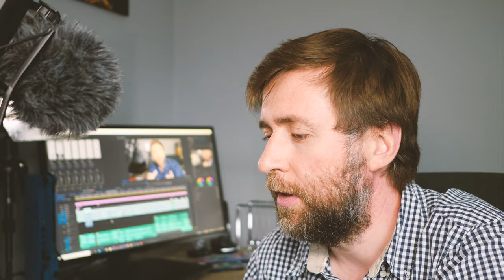Why you should improve your educational videos - How to teach on YouTube Video (1/5)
Content for teachers wanting to improve their online video teaching.  This is the first in series of 5 videos where I dive deep into how to teach on YouTube.  In this video I explain why you should want to put the time and effort into improving your videos.

My latest book:  Teach on YouTube - How to Start and Grow Education YouTube channels
On Paperback and kindle